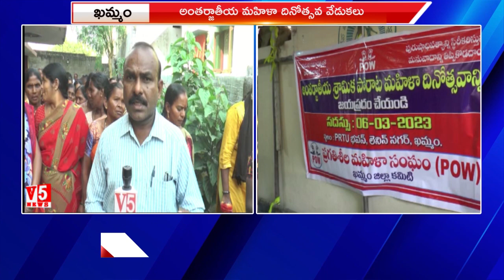మహిళలపై అఘాయిత్యాల‌కు స‌ర్కారే కార‌ణం..ఖమ్మం POW ఆధ్వర్యంలో అంతర్జాతీయ మహిళా దినోత్సవ వేడుక‌లు | V5